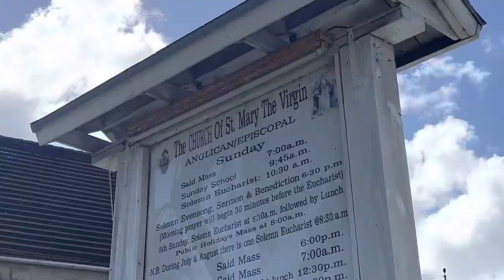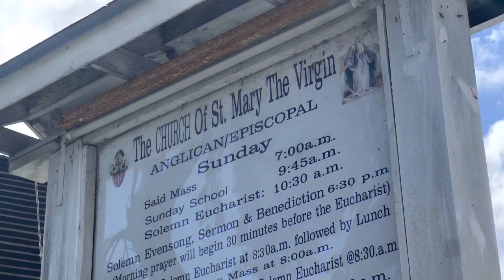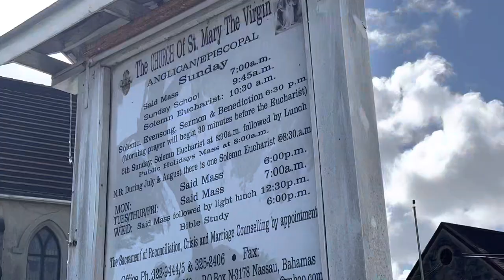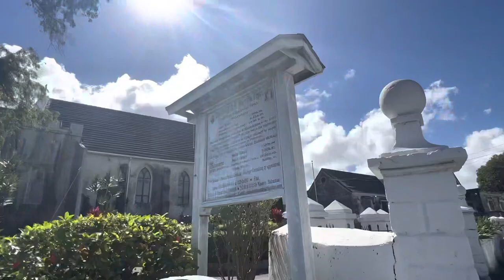Bahamas, Nassau, Todays adventures in films-30/01/2023